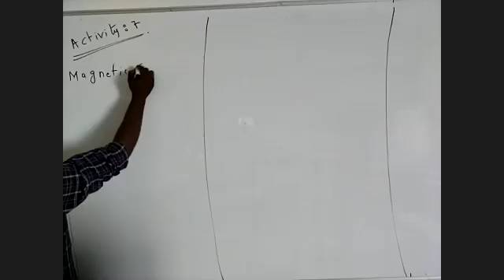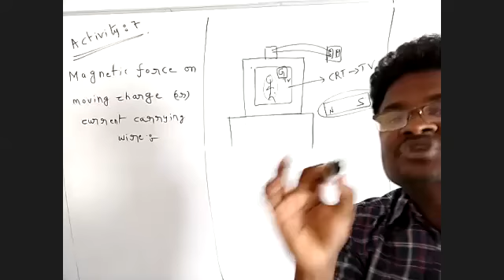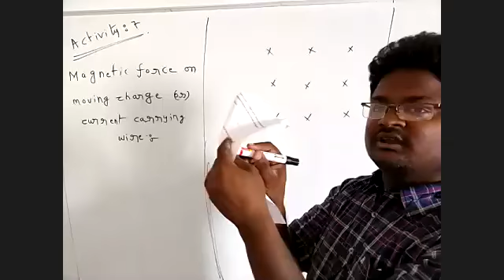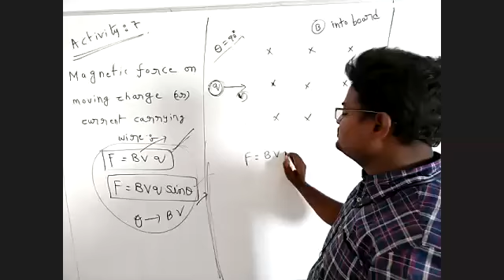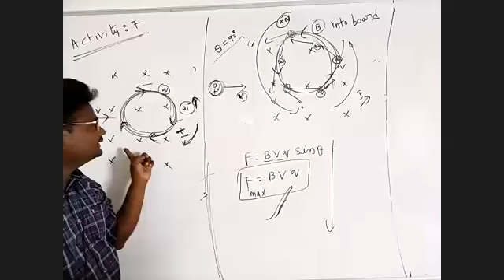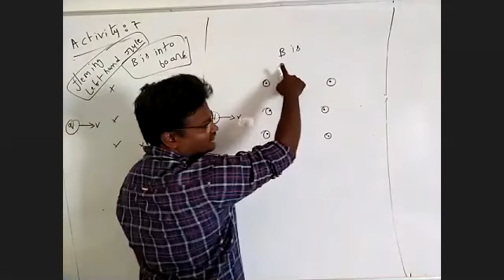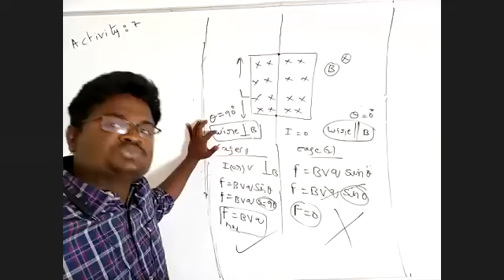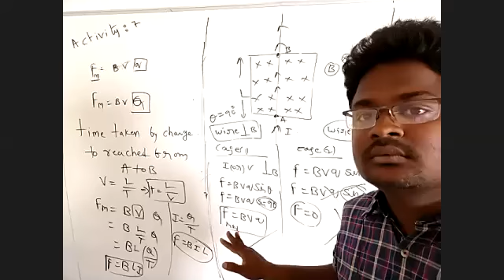10th physics Electromagnetism-5 15-05-2020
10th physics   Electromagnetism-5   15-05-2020